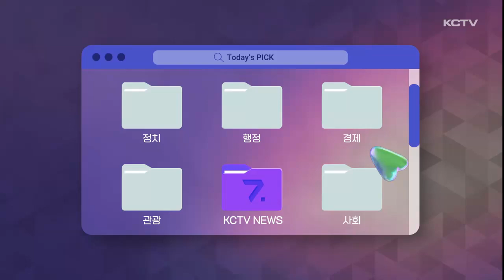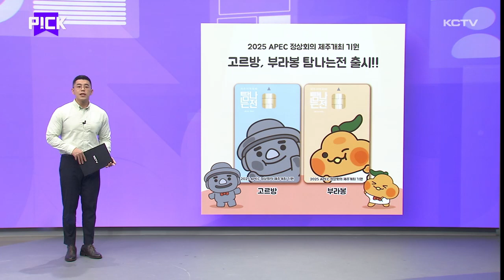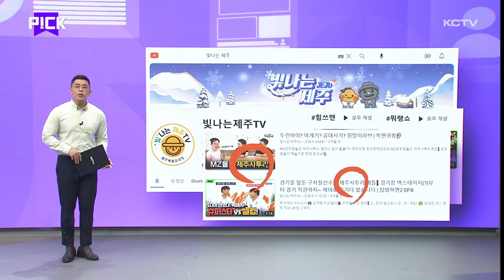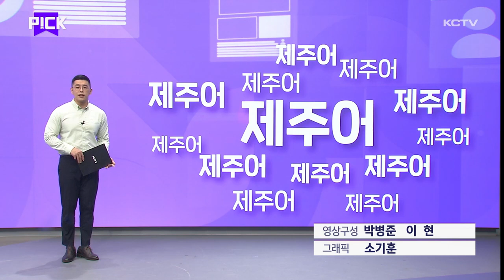PICK (새해 다짐 / 탐나는전 APEC 한정판 / 제주어)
- 새해 다이어트, 금연
- 탐나는전 APEC 한정판 카드
- 빛나는제주TV, 제주어 표기 필요